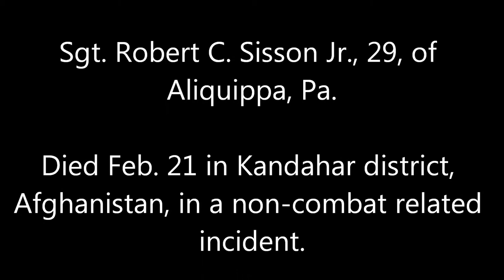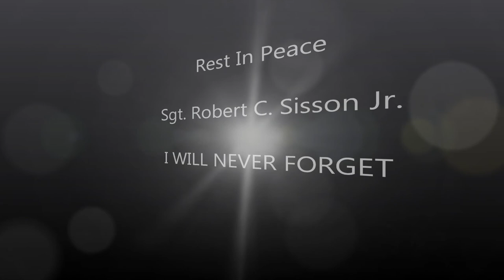Sgt. Robert C. Sisson Jr.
Sgt. Robert C. Sisson Jr., 29, of Aliquippa, Pa., died Feb. 21 in Kandahar district, Afghanistan, in a non-combat related incident.  He was assigned to the 1st Battalion, 22nd Infantry Regiment, 1st Brigade Combat Team, 4th Infantry Division, Fort Carson, Colo.